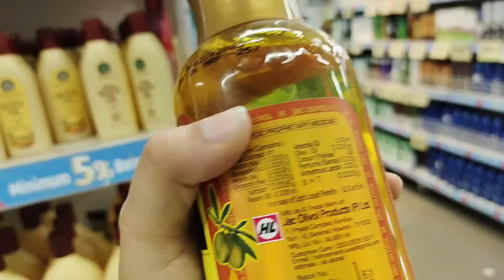Ramadan day 12💫 | Pudina Chicken Curry | Iftar Recipe | ইফতাৰি বিতৰণ কৰাৰ বজাৰ | Roza Vlog